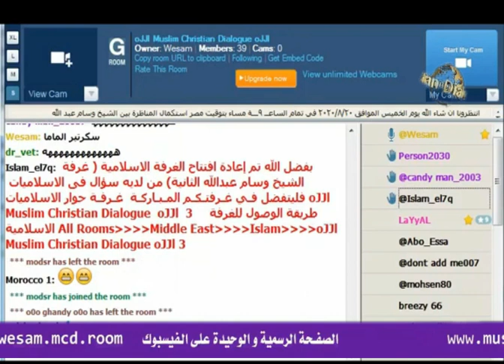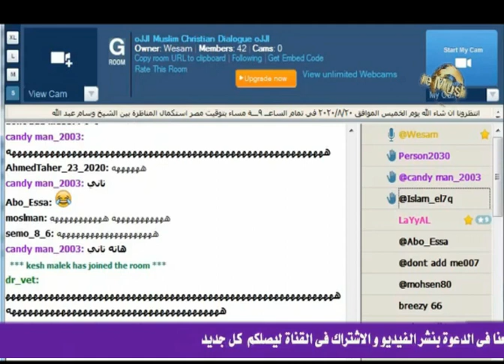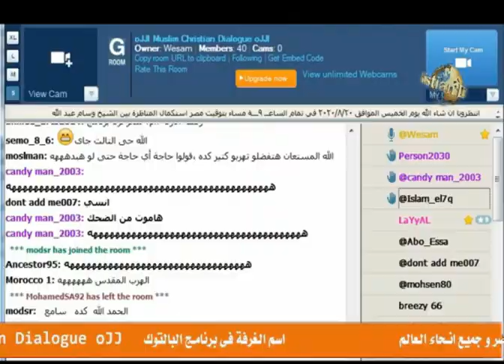اتصال الشيخ وسام على القمص بولس حليم سرتير البابا تواضروس سمع الصوت اغلق التليفون وهرب